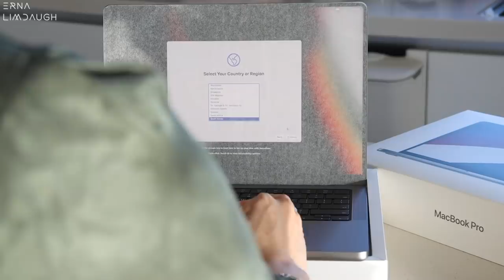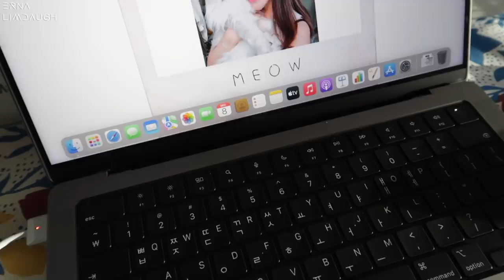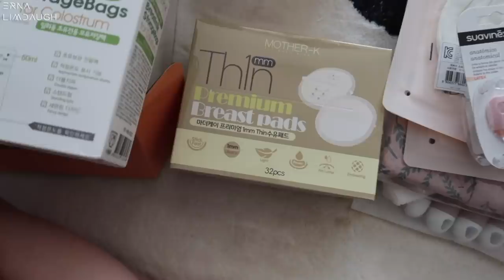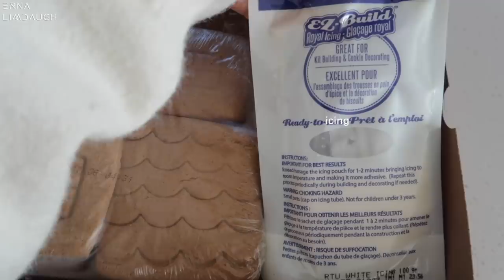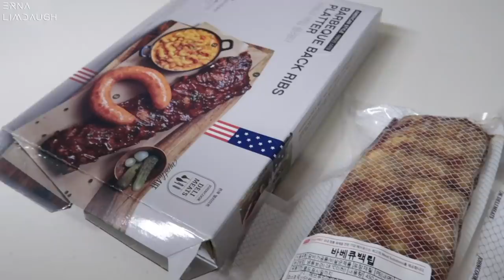WINTER IN KOREA ❄️️ pregnancy vlog + giveaway | Erna Limdaugh